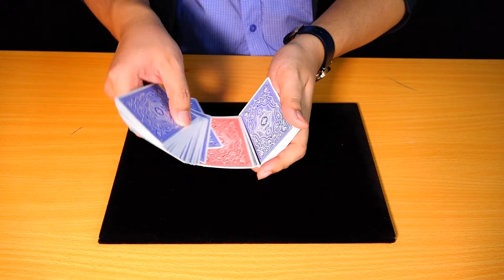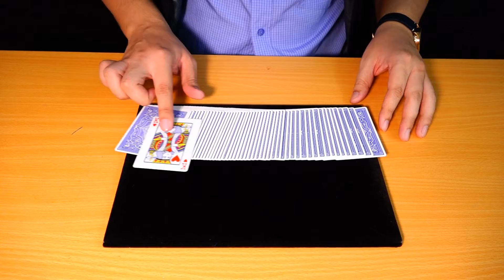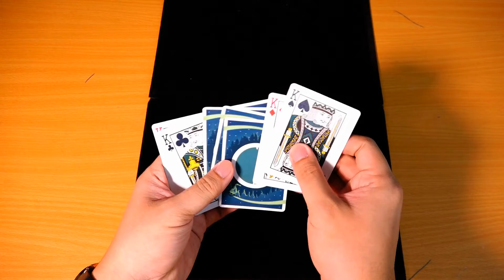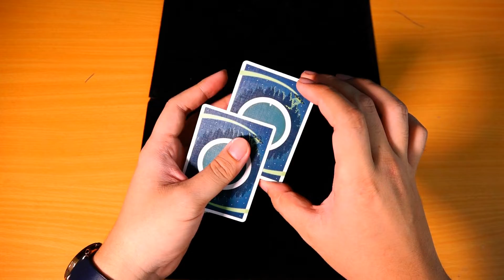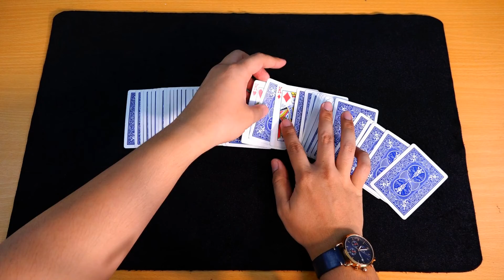Top 7 easy card trick you can learn when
Here are 7 magic tricks with cards you can do when stayhome for your parents and siblings and surprise them.

Let's stay at home to fight against CODVID19